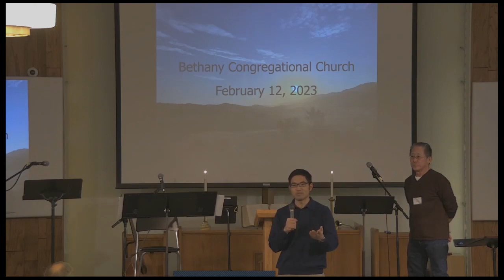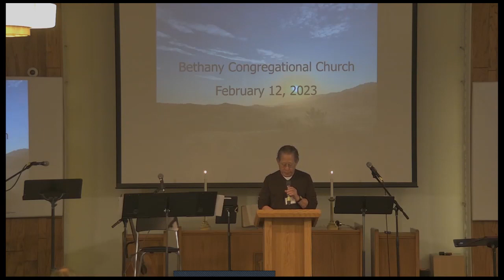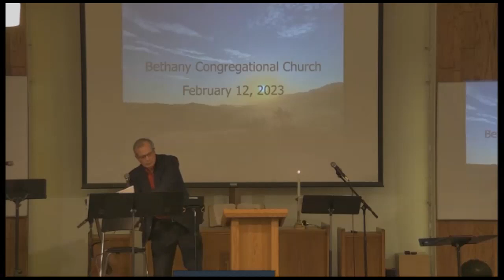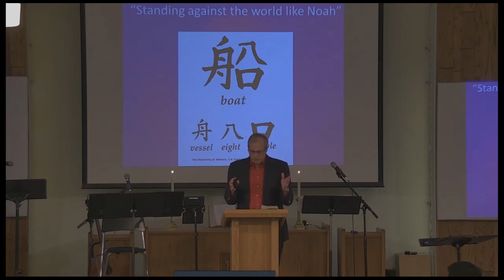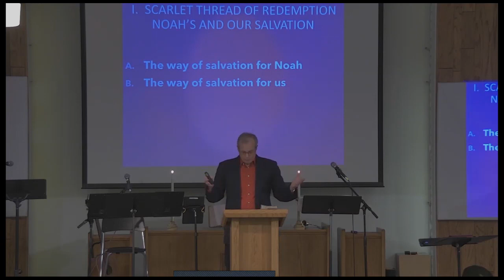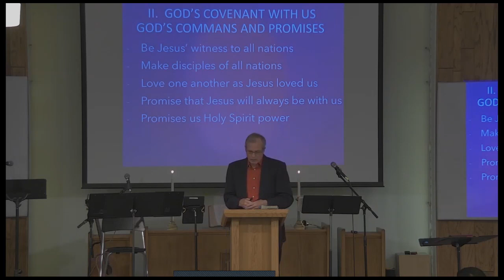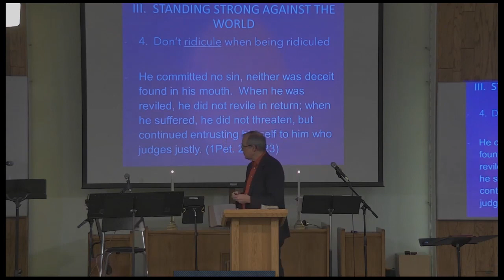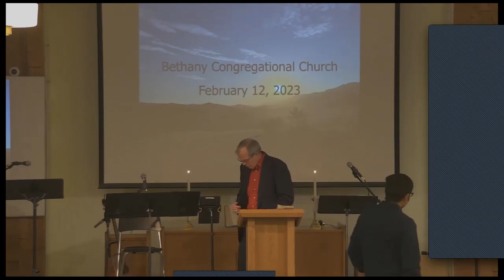2023-2-12 Bethany Church worship video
Feb. 12, 2023 -  Bethany Church worship service - English only - message by Pastor Chuck on Genesis 6-9 - Noah- How to deal with a world that is against you.